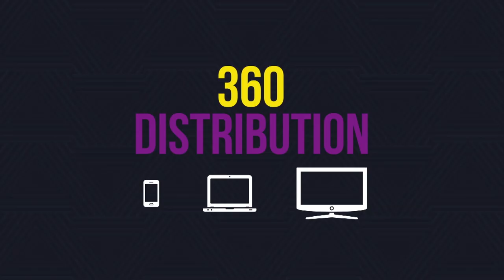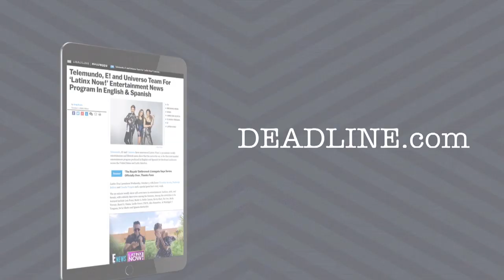LatinX Now! Trailer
Latinx Now! ¿Inglés, español o un poco de ambos? Si se trata de música, películas o celebridades, te traemos lo mejor de cada mundo.